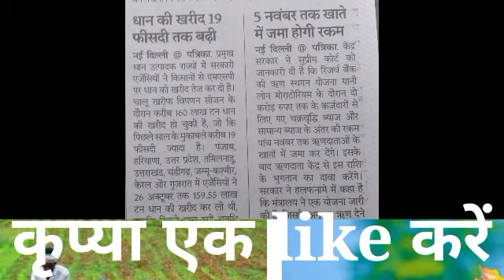किसानों को लेकर सदन में बड़ा तोहफा 2021?krishisamachar|latest news|taza news|mukhy khabar|aaj tak